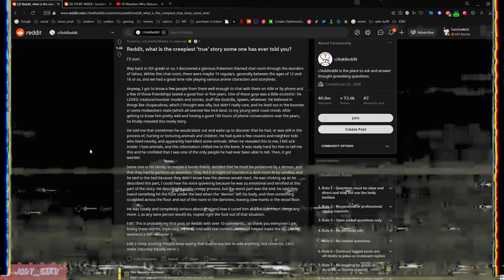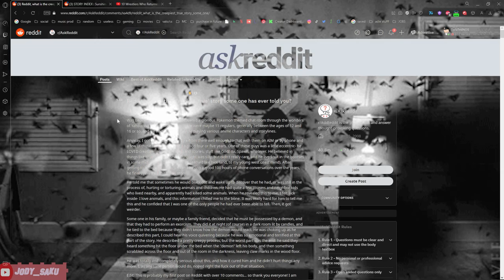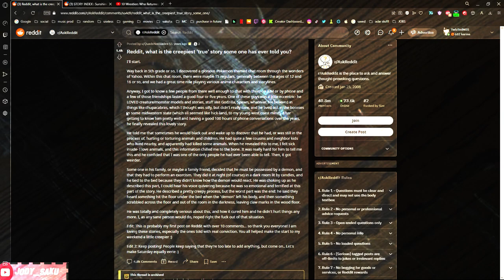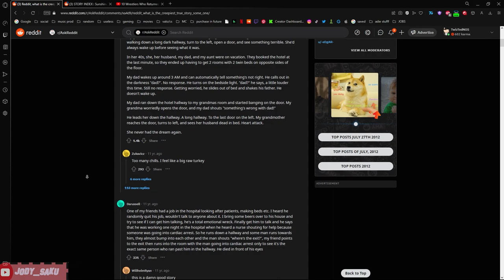the disturbingly TRUE story from reddit - DarkTales EP:1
A more darker video on the jody_saku + smallbox channel about a mystery on reddit...

if this video is enjoyed, then see many more... in the future.